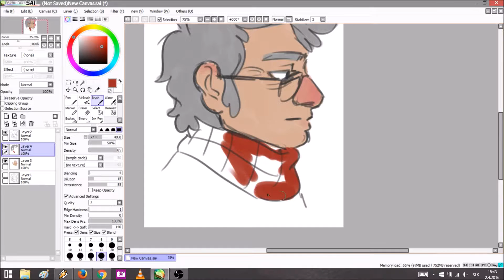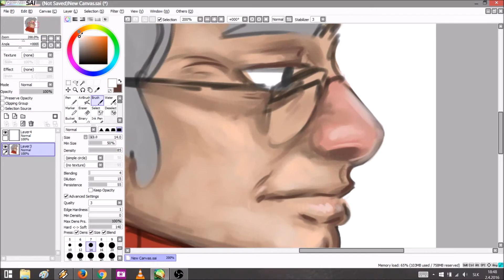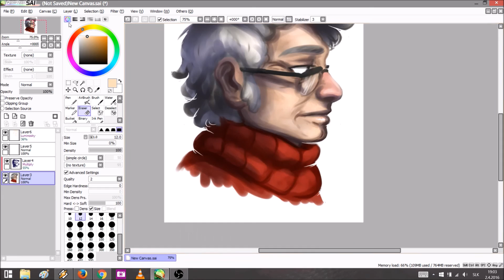Stanford Pines :Gravity Falls: Speedpaint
just a quick thing